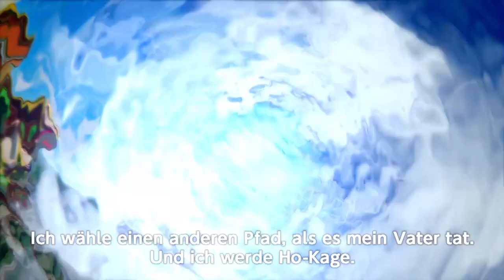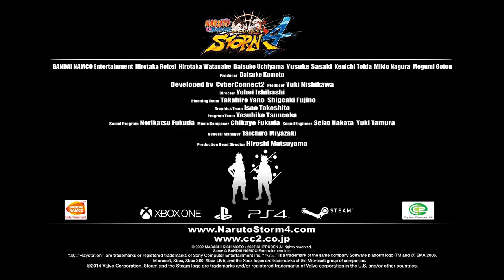Naruto SUN Storm 4 - PC/XB1/PS4 - Das neue Zeitalter (German) (Gamescom Trailer)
Jenseits von Familie, jenseits von Tradition, jenseits des Kampfes… Die Legenden der Vergangenheit und Zukunft treffen aufeinander. Der perfekte Sturm naht!